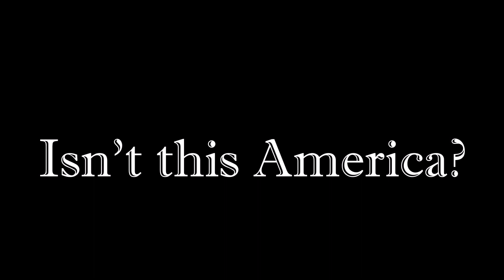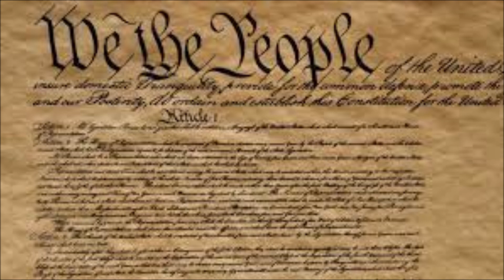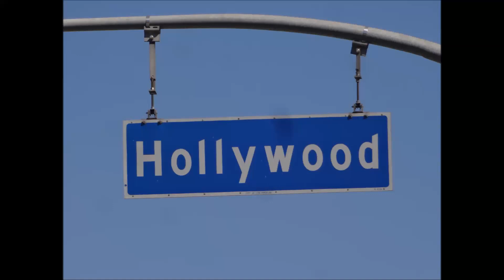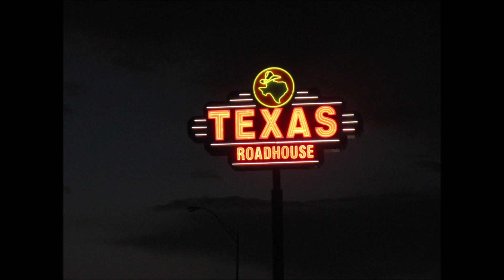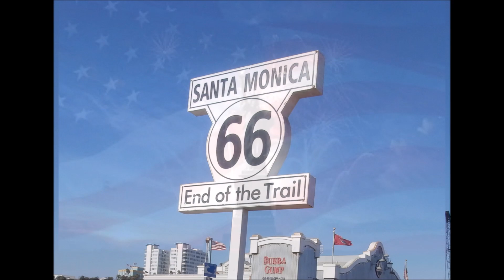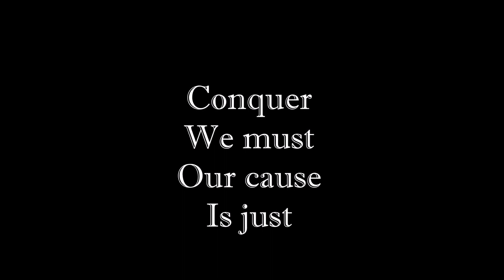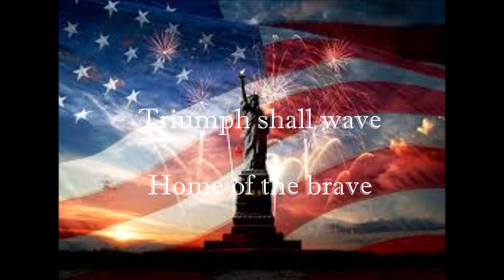Isn't this America? by Vaughn Castle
Here's a song I wrote and recorded in 2013, now with pictures to enhance your listening pleasure! Some of the pictures were taken on my travels across America, a lot of pictures were taken from Google and I don't own them.
 Mike Cornish provided the vocals whilst I did everything else.